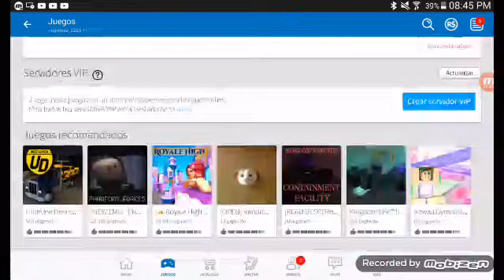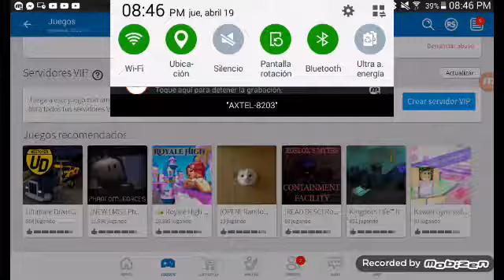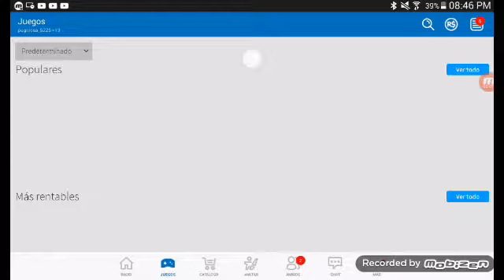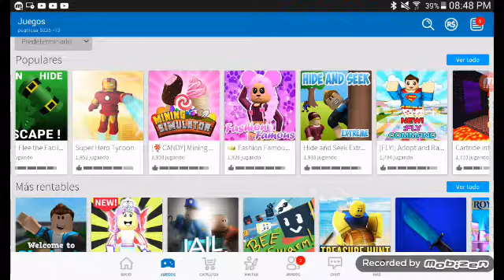Ganadores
Estos son los ganadores y ve toooooooodo el video